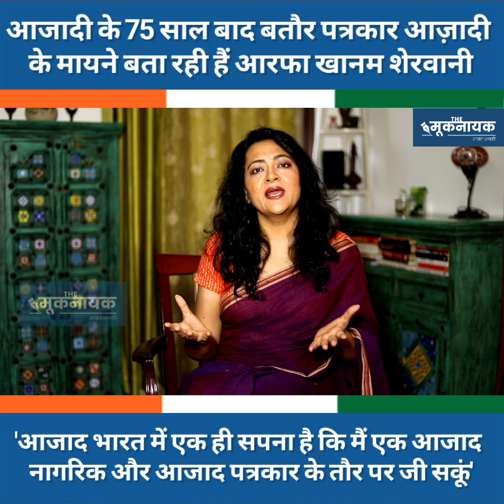आजाद भारत में एक ही सपना है कि एक आजाद नागरिक और आजाद पत्रकार के तौर पर जी सकूं — आरफ़ा खानम शेरवानी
"आजाद भारत में एक ही सपना है कि मैं एक आजाद नागरिक और आजाद पत्रकार के तौर पर जी सकूं" — आजादी के 75 साल बाद बतौर पत्रकार आजादी के मायने बता रहीं हैं आरफ़ा खानम शेरवानी

'The Mooknayak' is dedicated to Marginalised, Unprivileged & Bahujan Society. It works on the principle of Dr. Ambedkar, Phule, Birsa, Periyar and Constitution.

'The मूकनायक' लोकतंत्र, संविधान, स्वतंत्रता, सामाजिक न्याय पर चलने वाला चैनल है. आप सभी से गुजारिश है कि इसे हर प्लेटफॉर्म पर फॉलो करें और हमारा हौसला अफजाई करेंFolded hands